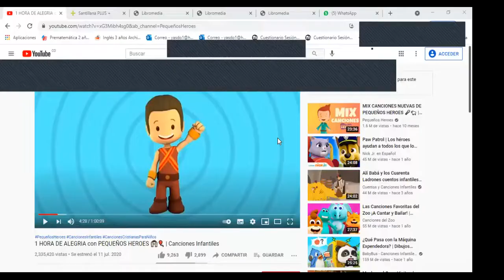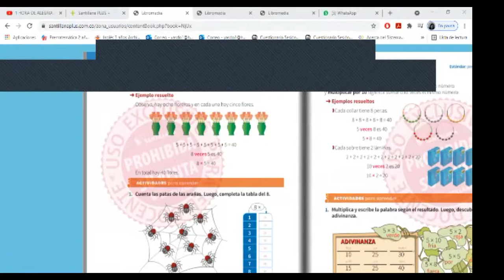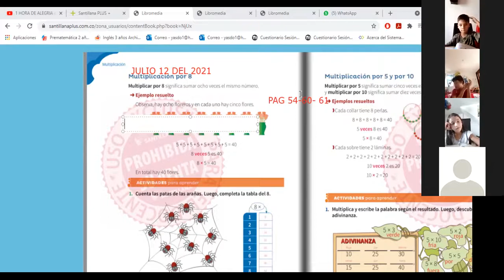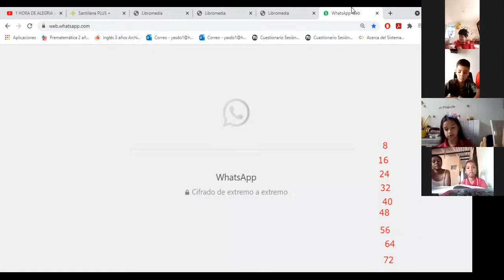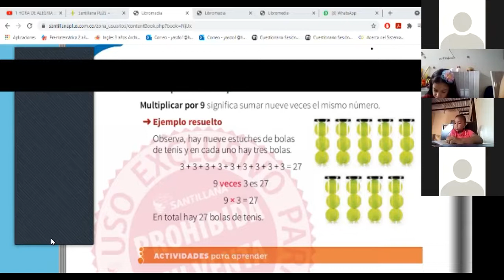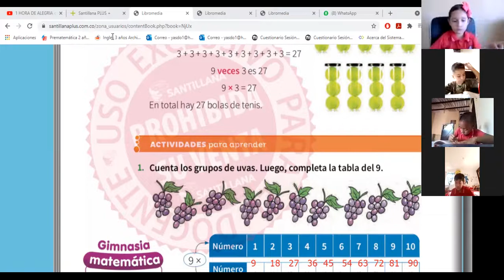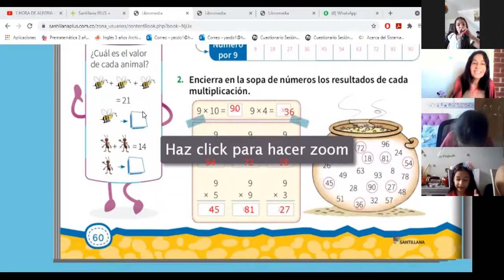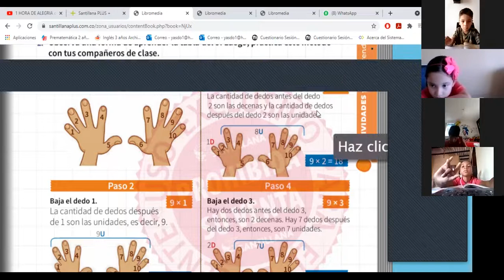clase de matematicas tabla del 8 y 9